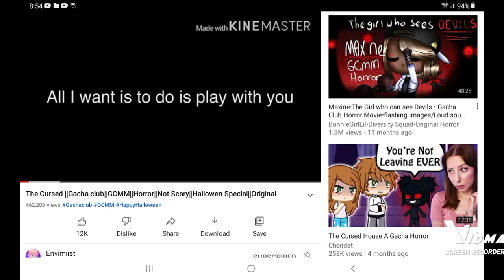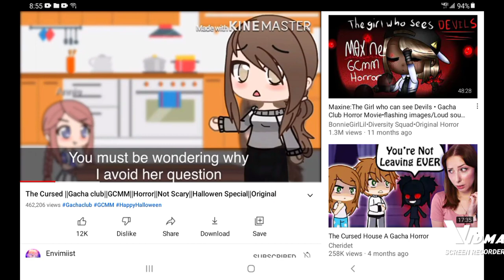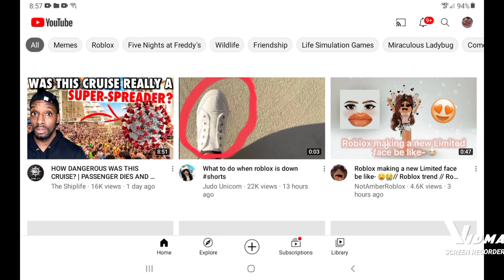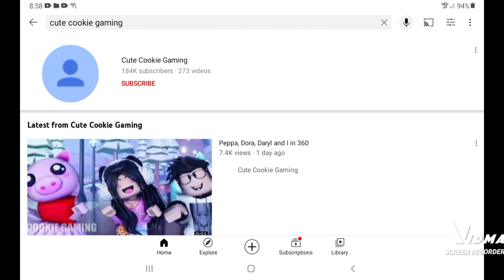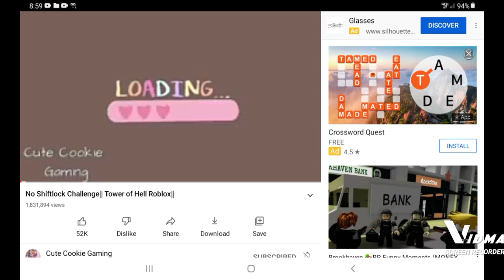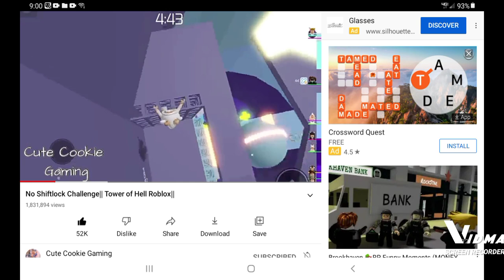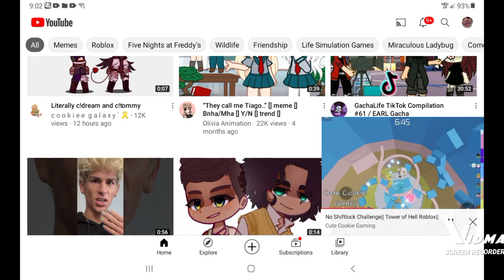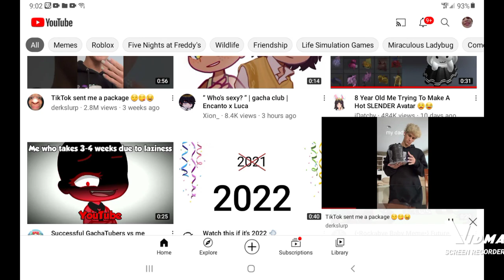January 27, 2022